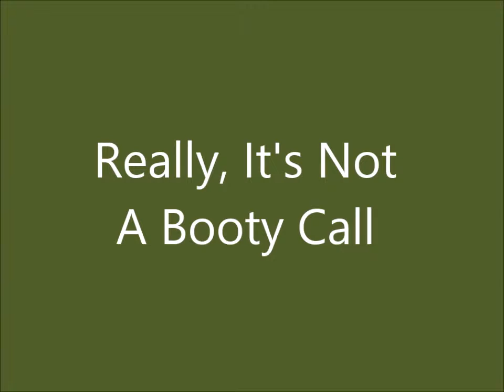10-21-14-Clip 00-D-Really, It's Not A Booty Call-The National Black Feminist Book Group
In the Special Meeting held 10-21-14, members agreed to an online holiday get together to be held 12/2/14, 6:30 pm EST on Google Hangouts.  We decided to discuss at that time the topics raised by a forum recently held by bell hooks - "Transgressions:  Whose Booty Is This?"  L. Michelle Odom will moderate…and really, despite the confusion of one of the men in our group…it's NOT a booty call :)

Co-host L. Michelle Odom served as the evening's moderator, and was joined by co-host Randie Henderson and members Georgette Moses, Venita Goines Walker and Joel Jones.

The National Black Feminist Book Group is changing its name to “The Global Black Feminist Reading Circle,” and will begin Session 3 in January, 2015.  Our first selection of the year is Harriet A. Washington’s “Medical Apartheid: The Dark History of Medical Experimentation on Black Americans from Colonial Times to the Present.”  Members L. Michelle Odom and Randie Henderson will continue to serve as co-hosts.

To catch up on issues discussed in Sessions 1 and 2, please see our video archives at YouTube.  The weekly group meets on Tuesdays at 6:30 pm EST.  Readers and conversationalists are welcome to join us in the discussion online at Google+ Hangouts on Air or watch the live event on YouTube.  Join The National Black Feminist Book Group (community) on Google+ to receive invitations to the weekly Hangout, and access other documents of the group.

Reading OurStory…together.